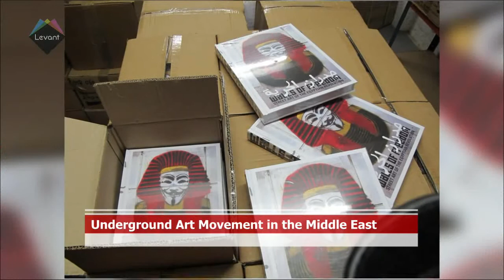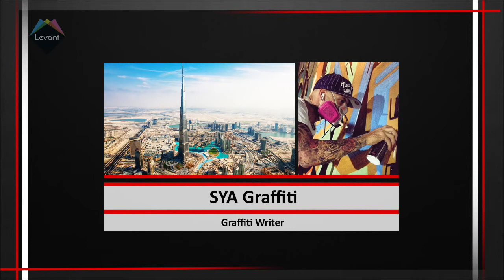Censorship and Freedom of Expression in the Arts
In this episode we shall be exploring whether it's the restrictions of freedom that ignite the creative process, as well as the various contradictions and myths surrounding censorship and the arts in the Middle East.